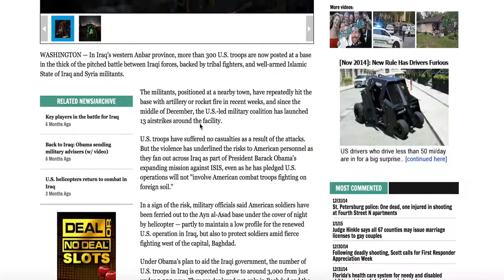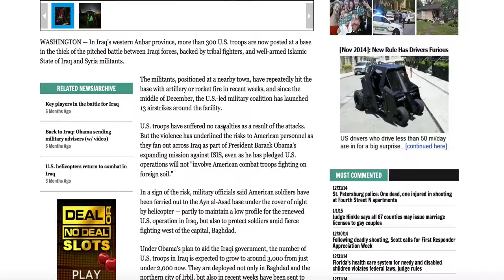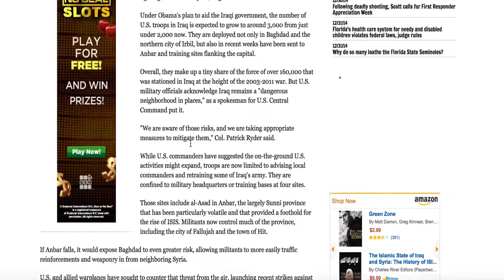U S Advisers in Iraq Close to Battle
In Iraq's western Anbar province, more than 300 U.S. troops are now posted at a base in the thick of the pitched battle between Iraqi forces, backed by tribal fighters, and well-armed Islamic State of Iraq and Syria militants.